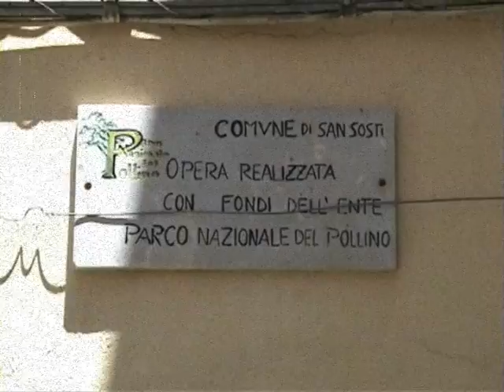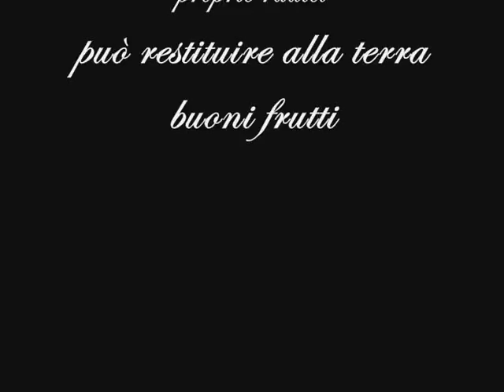Frammenti di memoria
Documentario girato nello splendido centro storico di San Sosti. Diretto e girato da Antonio Cozzitorto in collaborazione con la casa editrice Martus Editore. Sviluppato in occasione dall' omonima mostra rappresentante l'arte contadina e i mestieri dall'800 al 900. Il risveglio delle musiche antiche date dalla Lira Calabrese e dalla Chitarra Battente sono frutto del genio artistico di Francesco Martucci & Ylenia Cuzzolino.